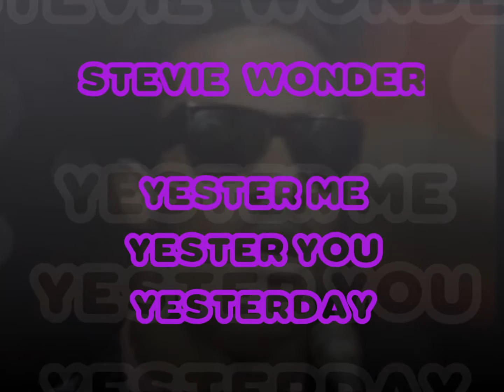Stevie Wonder ~ Yester me Yester you Yesterday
C4SS4NDRA1